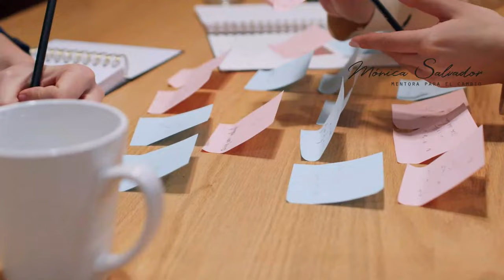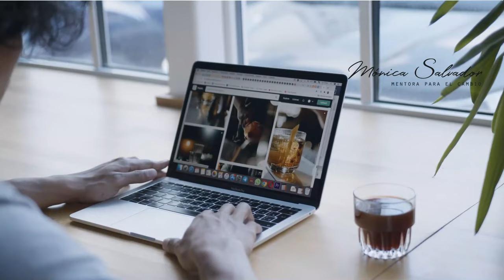10 pasos para empezar a vender online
👩Vender  productos o servicios online es un quebradero de cabeza para muchos., según un análisis realizado por la consultora tecnológica Akimad,  el 83 % fracasa en los dos primeros años de vida por falta de estrategia mundo online.
En este video haremos un repaso de los 10 puntos que debes conocer para vender online. Sin duda requiere estrategia, trabajo y esfuerzo y por eso tengo un regalo para tí. Descarga el ebook que desarrollé sobre estos 10 puntos para que puedas ir trabajando uno a uno. Enlace aquí ⬇⬇⬇

Índice:
00:00 presentación
01:12 mentalidad vendedora
02:11 público objetivo
02:51 propuesta de valor
04:03 servicios que ofreces
05:04 imagen corporativa
05:56 redes sociales
06:44 página web
07:39 lista de suscriptores
08:17 lead magnet
09:12 embudo de ventas